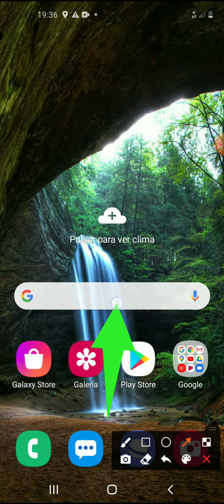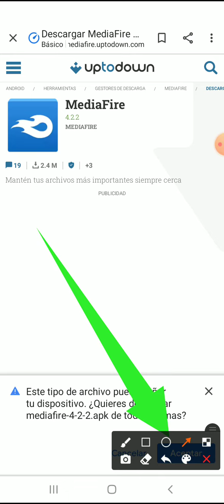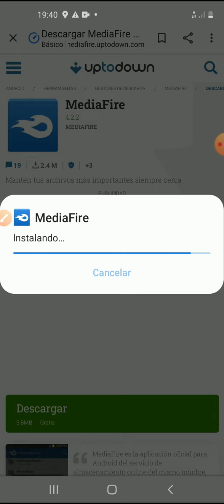cómo descargar mediafire en celular (video antiguo)